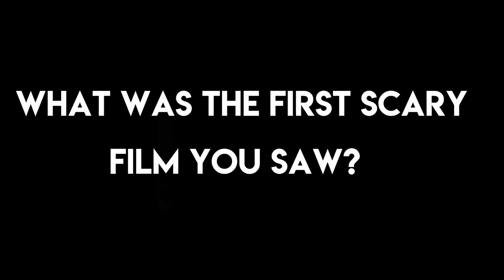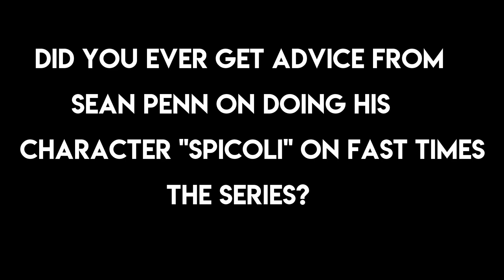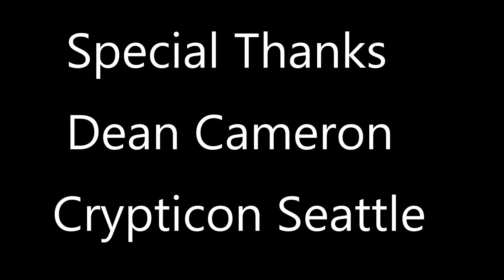A Chat With Dean Cameron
Mad Bros Media Rare Interview with Actor/Musician Dean Cameron(Summer School, Men At Work, Rockula). Must see for Cameron Fans. Filmed at Crypticon Seattle 2023.